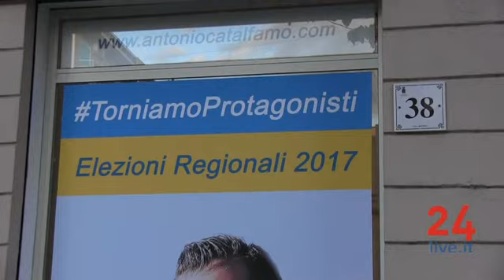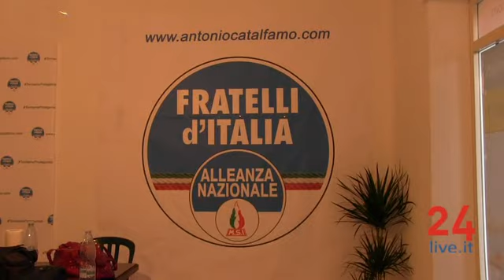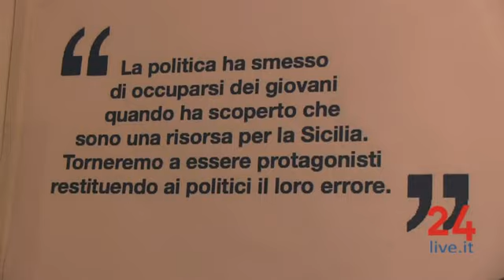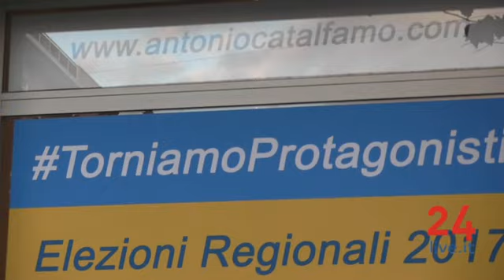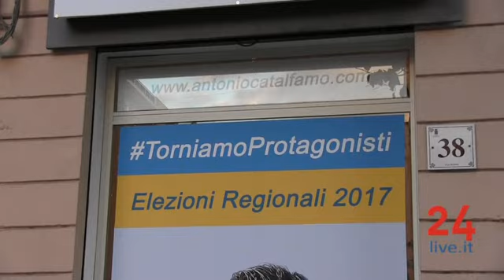Intervista al deputato regionale Antonio Catalfamo